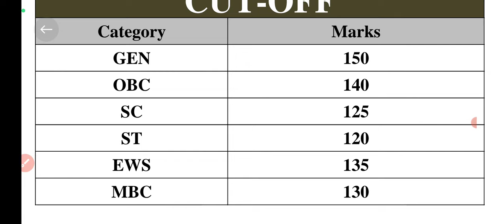rajasthan cet 12th cut off 2023 | rsmssb cet result 2023 | CET Result 2023 Kab Aajeyga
Raj CET Result | rajasthan cet graduation level result kab aayega | cet cut off
Cet Result 2023 l Cet Graduation Result 2023 l Cet Result l Cet Cut Off
Raj CET Result cet graduation level result kab aayega | cet cut off 2023
Rajasthan CET Graduate Level Cut off 2022 | Raj CET Cut off 2022 | Rajasthan CET Safe Score
Rajasthan CET Result 2023 || By Rakesh Sankhla Sir
Raj CET Result | Official Notice ?? | rajasthan cet graduation level result kab aayega
CET Result 2023 ! RSMSSB CET Latest News
CET Result 2023 Rajasthan | CET Result 2023 Kab Aajeyga
CET Cut Off | Cet Safe Score 2023 | Rajasthan Cet Exam 2023 12th Level Paper Cut Off Marks Cet
rajasthan cet 12th level cut off by subhash charan
rajasthan cet 12th pass cut off
rajasthan cet 12 level ki cut off kitni jayegi